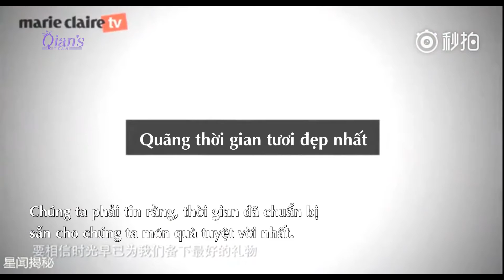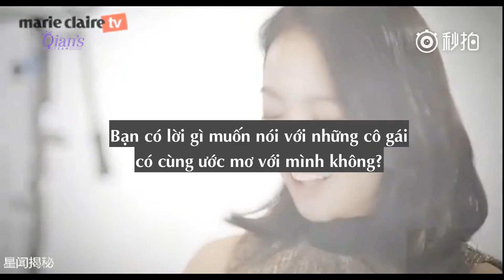[Vietsub] Phỏng vấn l Victoria x Olay {Qian's Team}